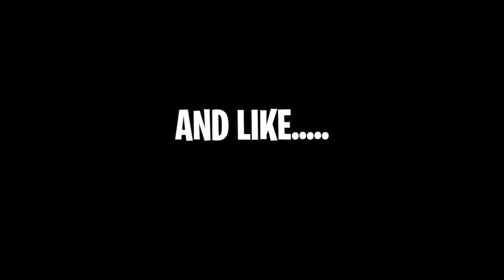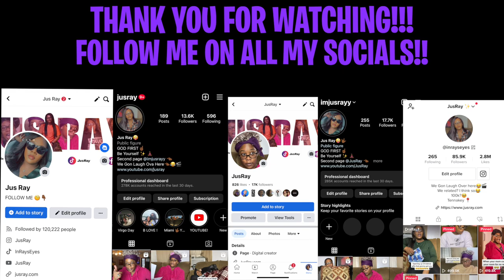LISA WENT TO ITALY 🇮🇹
LISA WENT TO PARIS!

LET’S BECOME FRIENDS!!